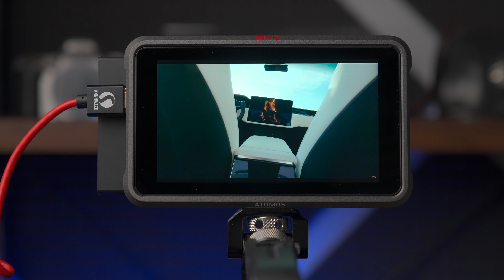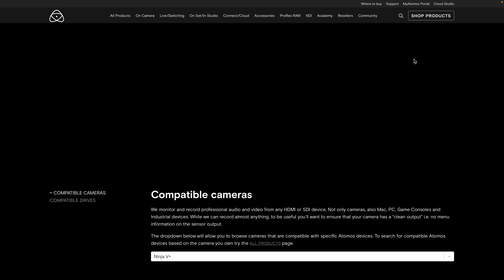Panasonic Lumix S5IIX con Atomos Ninja V+ 🔥RIG vídeo 6K RAW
Equipo para grabar vídeo con la Panasonic Lumix S5IIX y el atomos ninja v+, te enseño el RIG para grabar 6k RAW
La panasonic Lumix s5ii x junto con el Atomos Ninja V+ permite la grabación externa en raw hasta 6k a 30 fps y 4k a 60 fps en formato ProRes RAW
Equipo que he utilizado:
Atomos ninja V+
SSD Kingston
Jaula Smallrig
DJI Mic

Con este RIG puedes conseguir la mejor calidad de vídeo, grabando en RAW con un sensor full frame y con las ventajas de un enfoque automático rápido y preciso como el de la lumix s5iix.
Grabar externamente por hdmi con el atomos ninja v+ permite utilizar almacenamiento ssd, que es mucho más rápido, de mayor capacidad y mucho más económico que las tarjetas sd.

panasonic lumix s5iix
rig panasonic lumix s5iix
camera rig
lumix s5iix
rig video profesional
video raw
lumix s5iix 6k raw
atomos ninja v+
atomos ninja